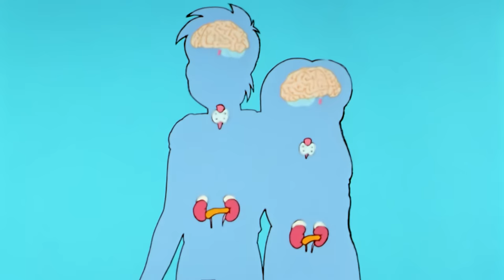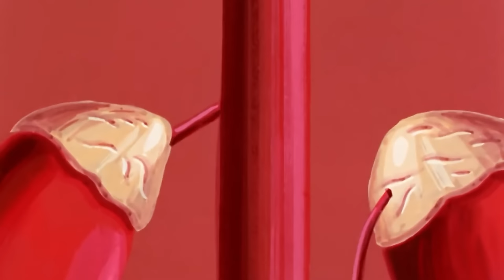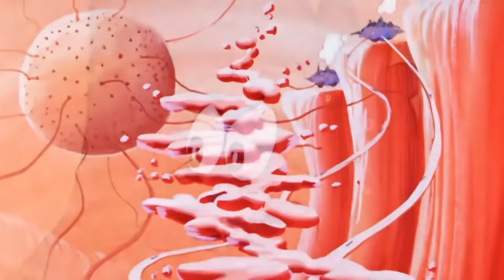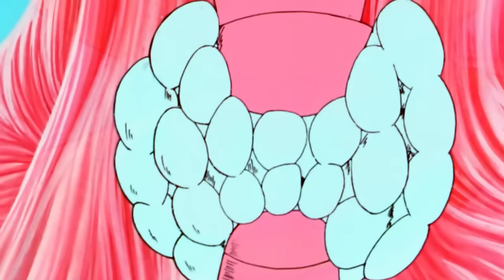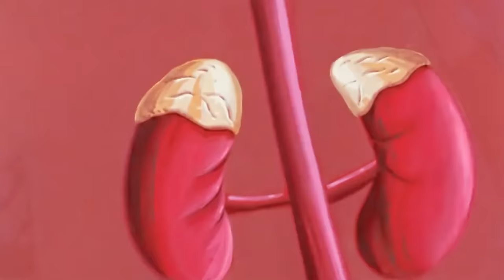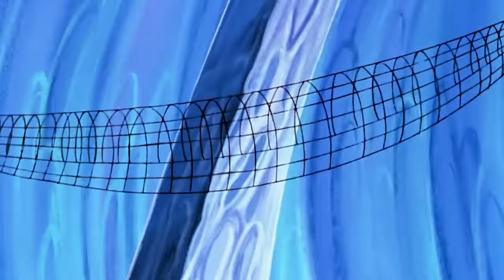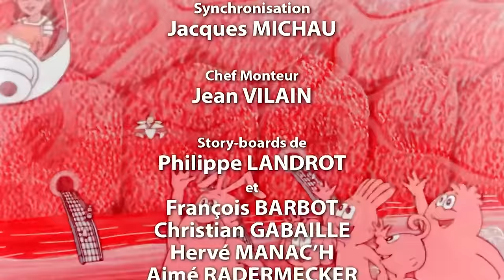Bylo Sobie... Zycie 🌱 - Hormony 🧪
Maestro, w podwzgórzu mózgu, pokazuje nam, jak ta wielka centrala wysyła polecenia, by zaspokoić potrzeby zgłaszane przez ludzkie ciało. Posłańcy-hormony pracują, aby zapewnić niezbędne zasoby...

Oficjalny kanał wszystkich serii "Dawno, dawno temu..." !
Śledź przygody Maestro, słynnego bohatera z długą białą brodą, który przedstawi Ci Człowieka, Kosmos, Życie, Amerykę, Odkrywców, Odkrywców, Naszą Ziemię i Solar Impulse...